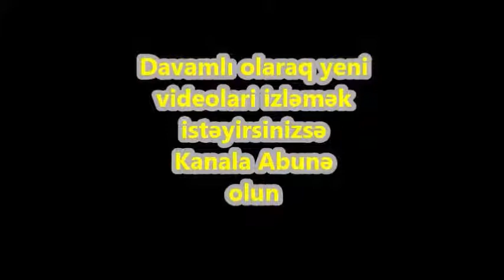Tailandda silsilə partlayış - Ölən və yaralananlar var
►Videonu BƏYƏNMƏYİ və PAYLAŞMAĞI UNUTMAYIN.
►Açıqlama:
▌Tailandda gün ərzində 3 terror aktı törədilib.

Teleqraf.com xəbər verir ki, partlayışlar ölkənin cənubundakı Yalla əyalətində olub. Nəticədə azı 1 hərbçi ölüb, azı 35 nəfər yaralanıb.

Qeyd edək ki, Tailandda 13 ilə yaxındır ki, silahlılarla hökumət qüvvələri arasında qarşıdurma davam edir. Bu günə qədər vətəndaş müharibəsi 6 minə yaxın insanın həyatına son qoyub.

Malayziya ilə sərhəddə yerləşən Narativat, Yalla və Pattani əyalətlərində 2004-cü ildən bəri müsəlman separatçı qrupları fəaliyyət göstərir. Onlar region üçün muxtariyyət tələb edirlər. Ölkə əhalisinin əksəriyyətini isə buddistlər təşkil edir.

►Kanal sizə ən maraqlı və aktual xəbərlər təqdim etməyə davam edir. Daha çox xəbərlər üçün kanalımızı izləyin.
► Sponsorluq, reklam, təklif, şikayət, sual və şərh üçün daha aşağıdakı  e-poçt ünvanına mesaj göndərə bilərsiniz.
► TƏKLİF VƏ İRADLARINIZI (etik qaydalar çərçivəsində!)  videoların altında şərh olaraq yazıb bizə bildirin. Kanala yazılan şərhlərə və xəbərlərə görə adminstrasiya məsuliyyət daşımır!

Bizi sosial şəbəkələrdə izləyin👍
Müəllif Hüquqları Qorunur!!!